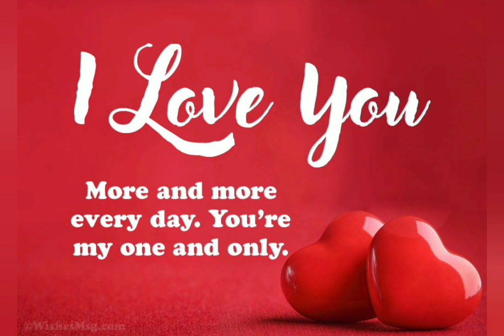True love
True love has no end